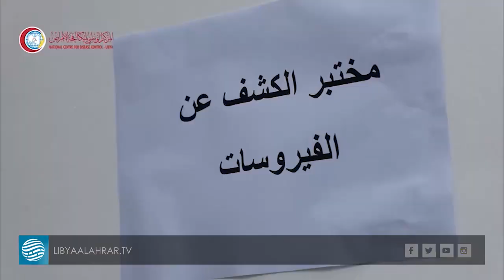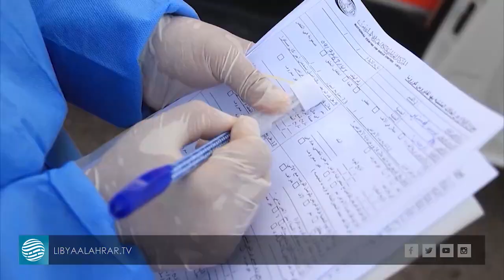تسجيل ثاني أعلى إحصائية إصابات في ليبيا بـ71 حالة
تقرير | شيماء العروسي